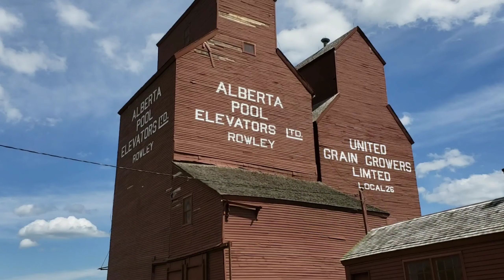Leaving Rowley Town | SWEET T DOES CANADA